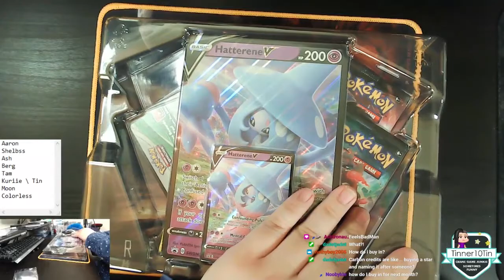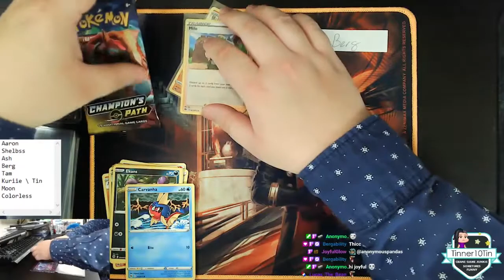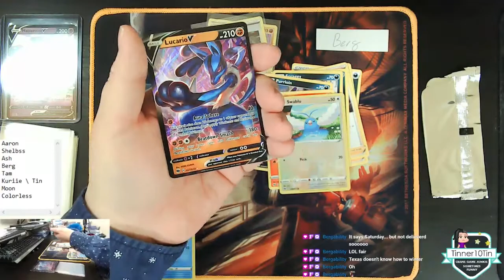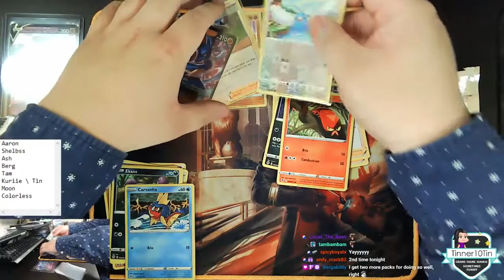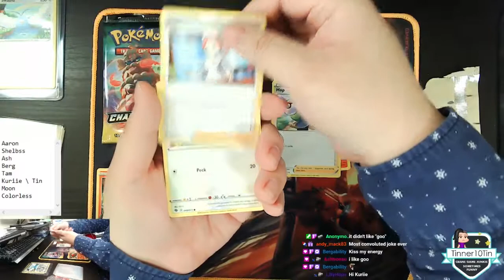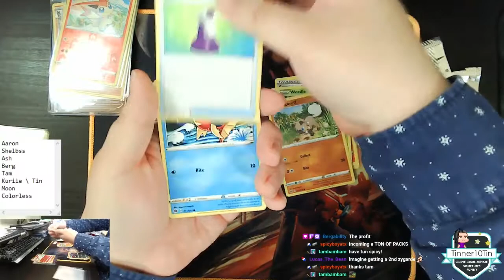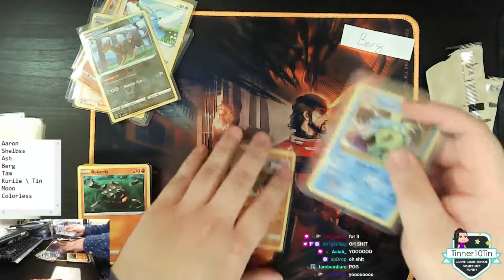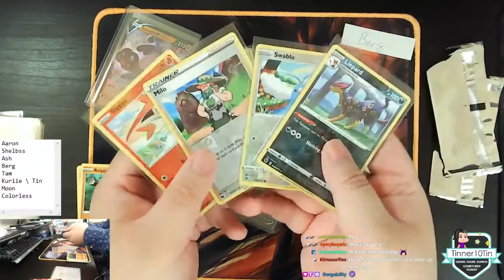Pokemon Community Card Break #2 - Champion's Path - Berg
We dig into Champion's Path with our 2nd Pokemon Community Card Break, featuring Berg's cards!